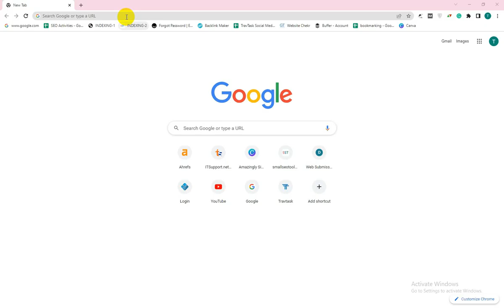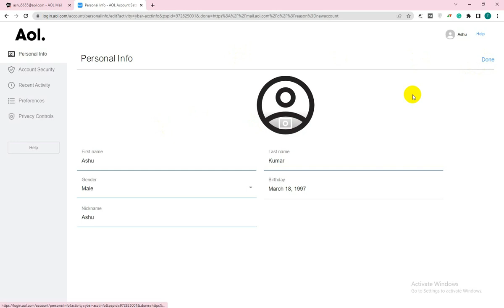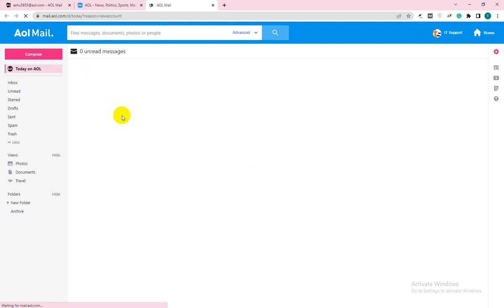📧How to Create AOL Mail Account | AOL Mail Sign Up 2022 ‎😃💁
IT Support- we present you latest and updated ways of How to Create AOL Mail Account, AOL Mail Sign Up 2022 easily in 2 minutes. In the video, you will see how to easily open a brand new account on AOL mail and start using it right away. Thank you

Help AOL Mail Regarding  you can contact IT support services. We are available 24/7.